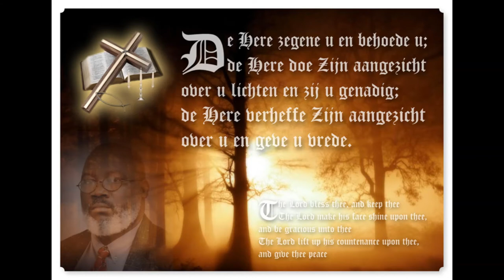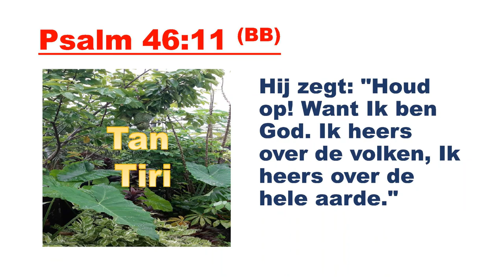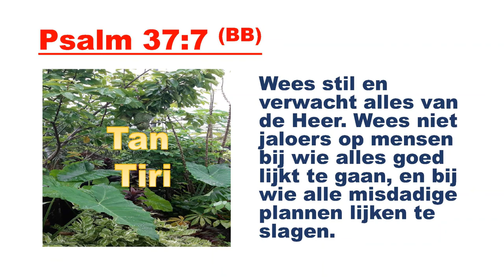1002 Tan Tiri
Soms moeten wij, in een bepaalde situatie, pas op de plaats nemen, rusten, stilte in acht nemen en het verder verloop van kwestie in Gods hand stellen.
Tan tiri en laat de Here HERE het voor u doen.